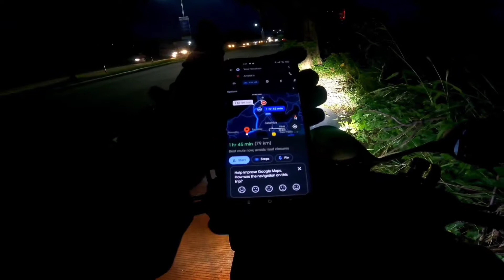NATIPUAN BEACH NASUGBU BATANGAS PART 1 ( EPIC BAKBAKAN ) ROADTRIP SA ULAN WITH CHECKPOINT UPDATE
WEEKDAY RIDE lang muna tayo para bawas hussle at makapag relax sa tabing dagat. tamang date lang muna si juandrero kasama ang esme.
Samahan nyo kaming mamasyal mula sa experience sa byahe hanggang sa magtampisaw sa tabing dagat.

Pasig to Natipuan 3 - 3 1/2 hrs
house rent for 2 - 2300 overnight na (discounted)
more details po sa part 2